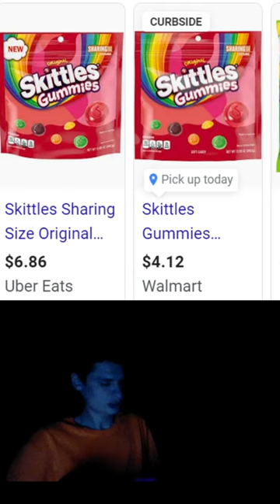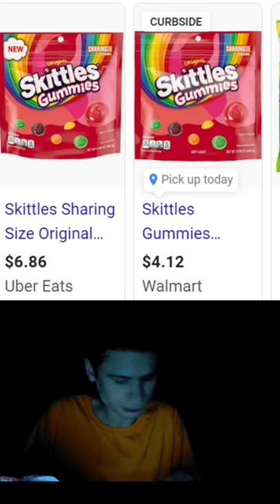Fanof tries SKITTLES GUMMIES, 5 different flavors